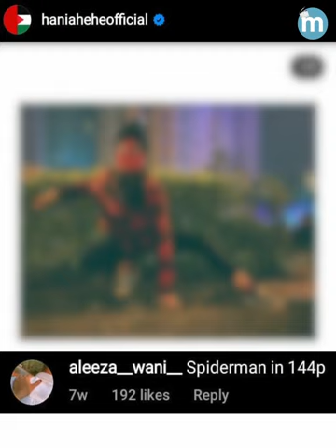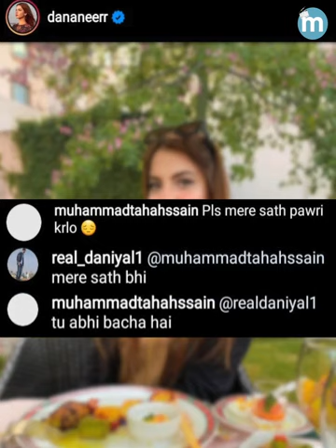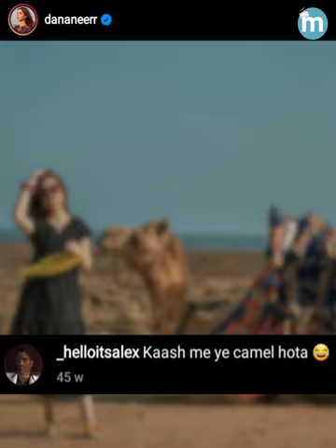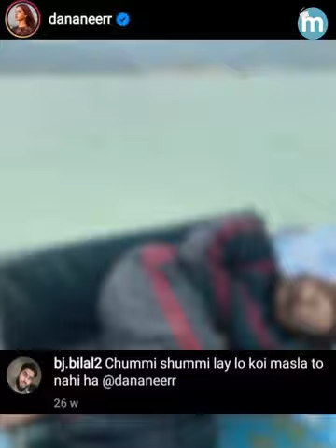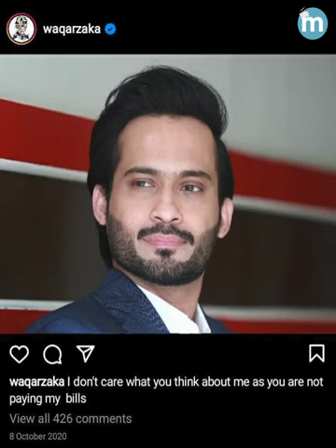Aj Hania Aamir, Dananeer & Waqar Zaka ki Leingay | Nasli Comments | Protaa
Discover the untold truth in this captivating video, as Aj Hania Aamir opens up about the hidden secrets behind the intriguing world of Nasli Comments and Protaa. In this explosive exposé, you'll get unprecedented insights into the controversial collaborations between Dananeer and Waqar Zaka. Brace yourself for jaw-dropping revelations that will leave you on the edge of your seat throughout the video.

Join Aj Hania Aamir as she takes you on a roller-coaster ride through the deepest mysteries of the YouTube community. Get ready to have your mind blown and your perceptions shattered in this candid and unfiltered account.